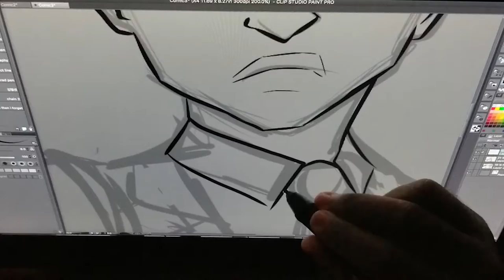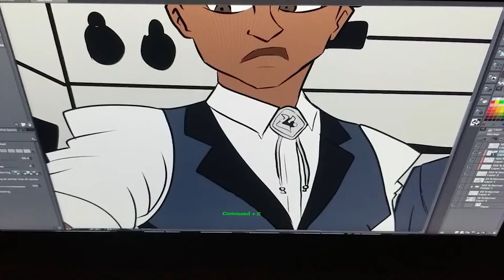Manners Maketh Man (Speed Art)